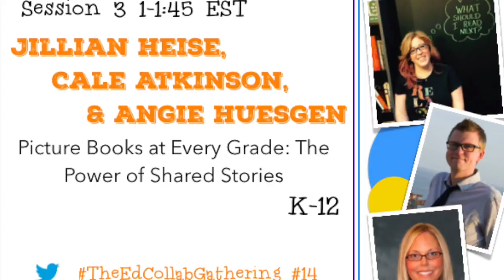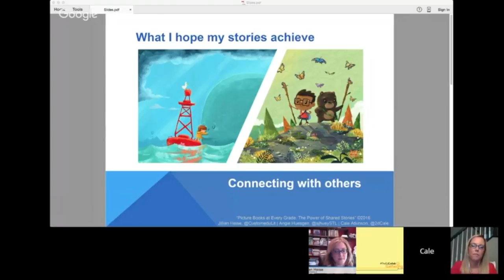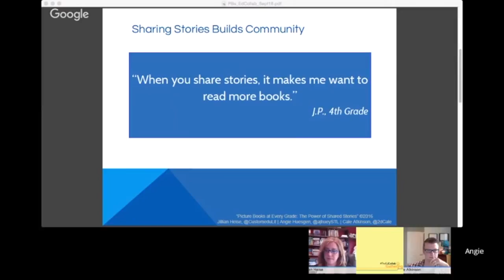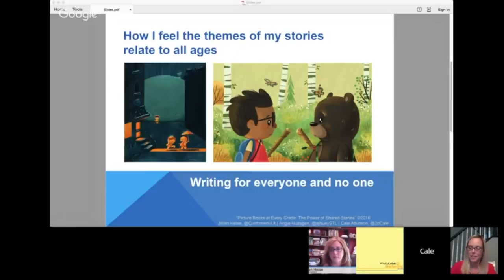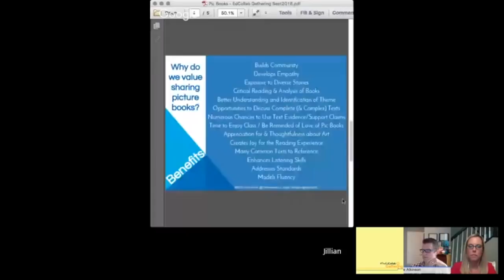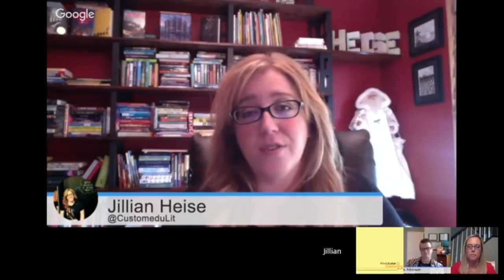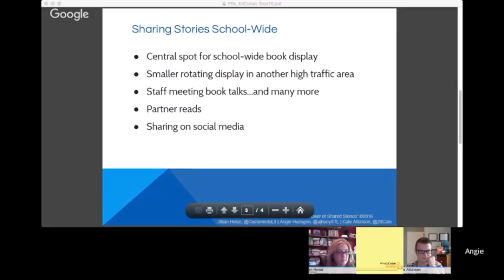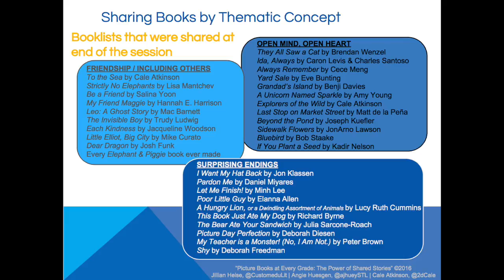SESSION 3, WORKSHOP 14 – PICTURE BOOKS AT EVERY GRADE: THE POWER OF SHARED STORIES, K-12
TheEdCollabGathering Fall 2016
Jillian Heise, Cale Atkinson, and Angie Huesgen